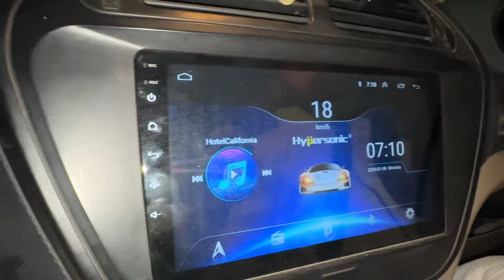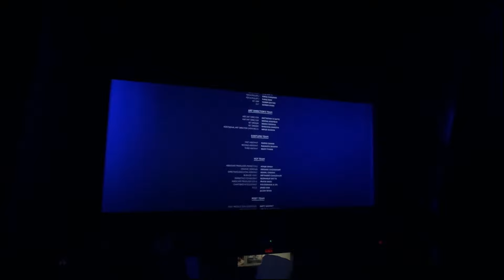12th Fail Movie Dekhne Gaye Dobara...(Vlog 19) || Dilip || Gayatri || Tushar || DGT Vlogs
Hello Everyone.

I hope ap sabhi bhot ache honge. Aj is vlog me hum gaye 12th movie dekhne dobara . Is vlog me apko dikhega ki hum bhot late ho chuke the movie ke show ke liye. Video ko last tak zaroor dekhna.